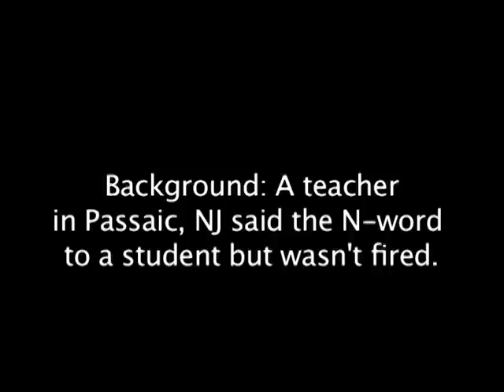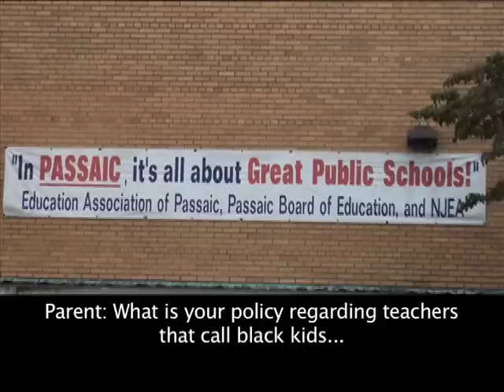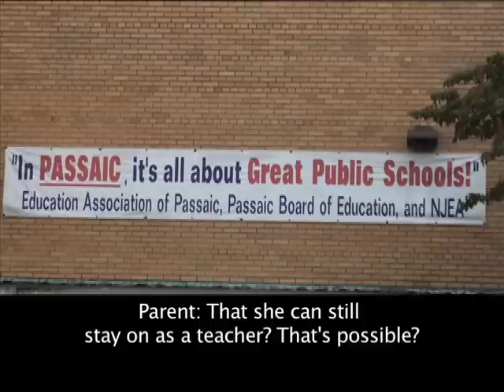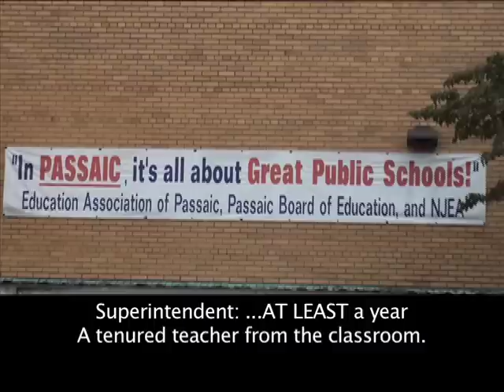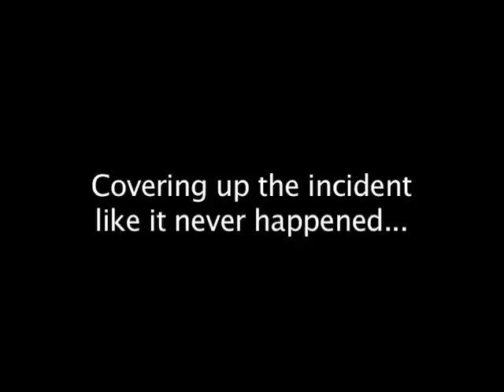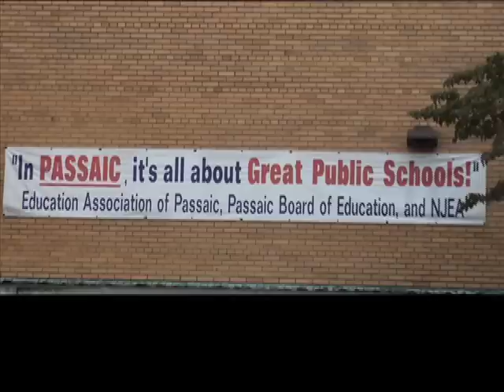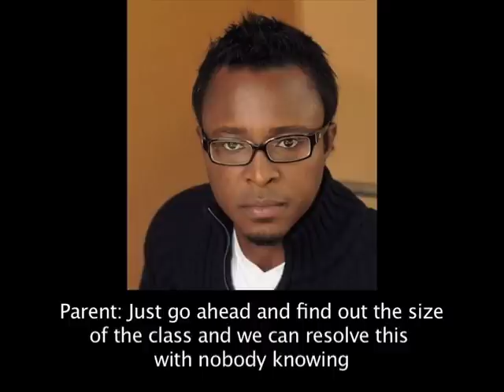Teachers Unions Gone Wild - Volume II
NJ Superintendent caught covering up n-word incident in school with reporter posing as parent. Teacher who said n-word is confronted and chases reporter down highway.